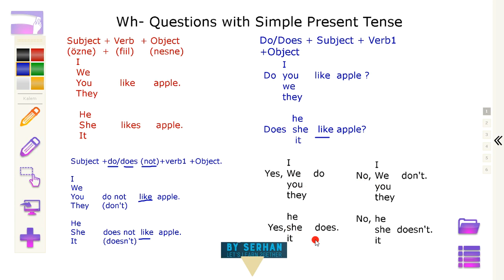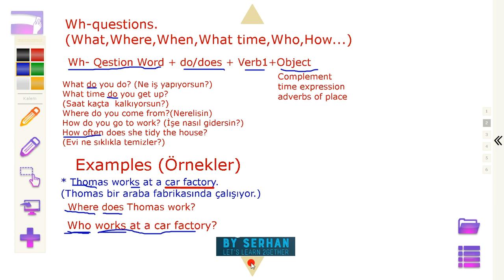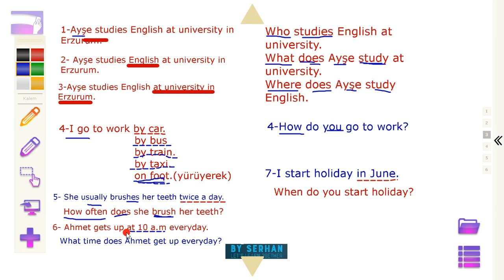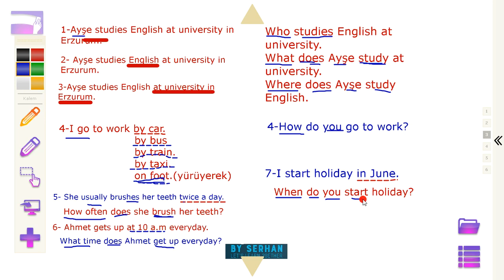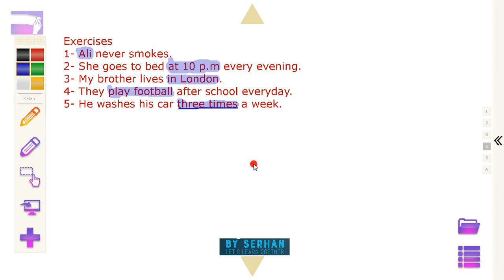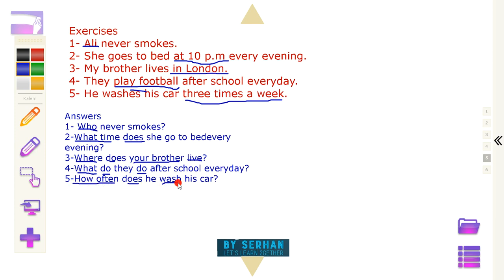Simple Present Tense Wh-Questions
Bu sunumumda size İngilizce geniş zamanda (Simple Present Tense) wh- questions ile soru oluştumayı detaylarıyla ve örnekleri ile anlattım.

twitter adresim:@s_rh_n
instagram adresim:serhankoyuncu
Eğer isterseniz sadece whats up ve messengerdan da ulaşabilirsiniz.